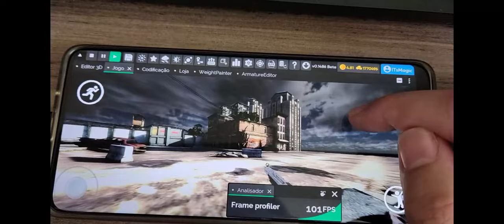Quem sabe um TheLastOfUs na ITsMagic? Vem tutorial ai...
Filtros na camera: Bloom, Vignette, Saturation,
SSAO Ativado.
Atmospheric scattering com Sky light e as duas opções de nuvem ativados.
Sombra ativada.
Vertices na arma do player: 19k
Vertices no zombie: 18.8k
Vertices no cenário: 23.3k
Zombie com pathfinder e navmesh na cena.
Tonemap: ACES.
As texturas receberam modificação de saturation.